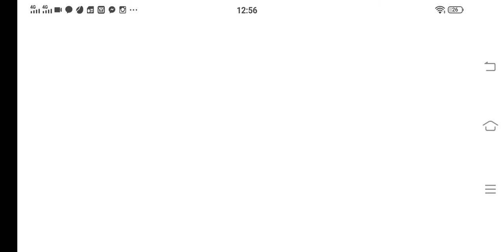pay back with abdulrehman